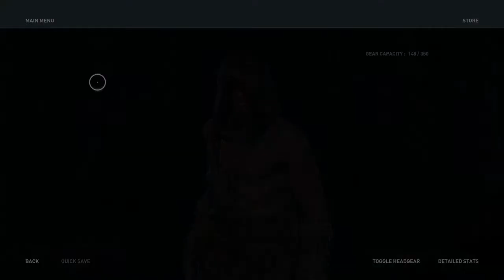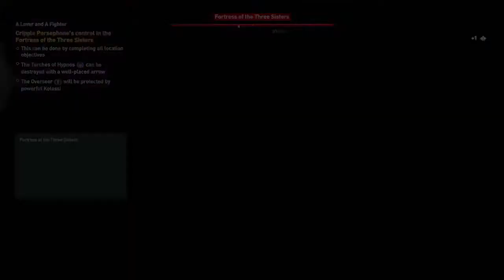Assassin's Creed® Odyssey Fate of Atlantis part 1 A Lover And A fighter Mission video 3